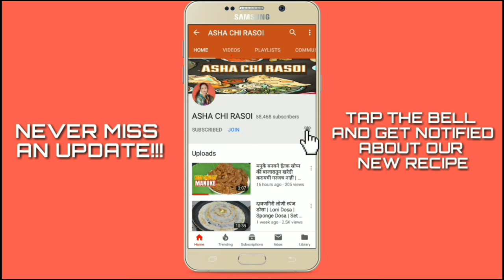वाफेवरची कोबीची भाजी | Kobichi Bhaji | Cabbage Masala Recipe in Marathi By Asha Maragaje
कोबीची भाजी | Kobichi Bhaji | Cabbage Masala Recipe in Marathi By Asha Maragaje

INGREDIENT'S
• 1 Kobicha Gadda
• Phodnisathi Tel
• 1 Chamcha Mohari
• 4-5 Hirvya Mircha
• Lasoon 4-5 Paklya
• 1 Kanda
• 4-5 Kadipatta Paane
• Kothambir
• Halad Paav Chamcha
• Dhana Jeera Powder 1 - 1 Chamcha
• Chavinusar Mith

व्हिडिओ मध्ये वापरल्या जाणाऱ्या वस्तू ज्या तुम्ही सुद्धा Online कमी किंमतीत मागवू शकता
Non Stick Pan
Oil Jar 1000ml
Oil Jar 500ml Combo
Choping Board
Stainless Gas Shegdi With 2 Year Warranty
Non Stick Kadhai Set
Wooden Non Stick Spoon Set
Container 18 Piece Set
Gas Lighter Set
Knif Set
Jar Combo Set
Crompton Mixer Grinder
Philips Hand Blender With Warranty
Egg Mixer
Stainless Spoon Set :
Stainless Steel Bowl Set Of 12
Stainless Steel Dish Set
Stainless Roti Maker
Alluminium Patila Set
Alluminium Foil Pack
Stainless Dabba Set
Oil Brush Set
Food Weight Machine

Other Great Offers On Kitchen Appliances

Dhanyawad 🙏🙏🙏